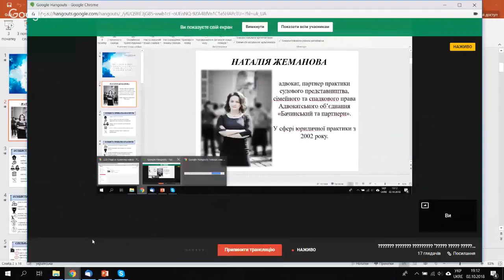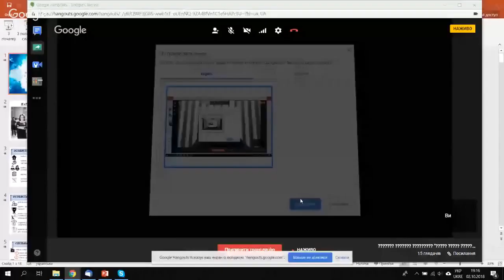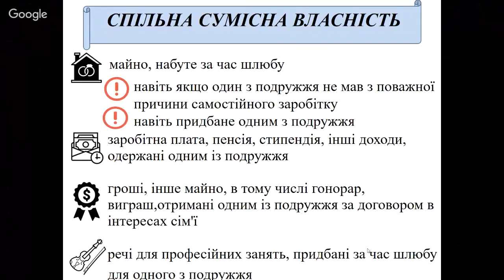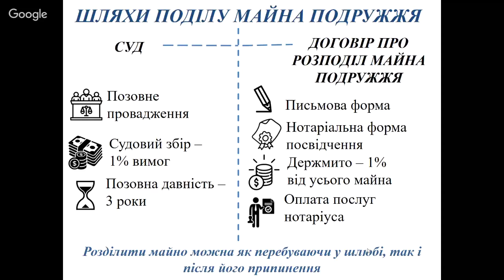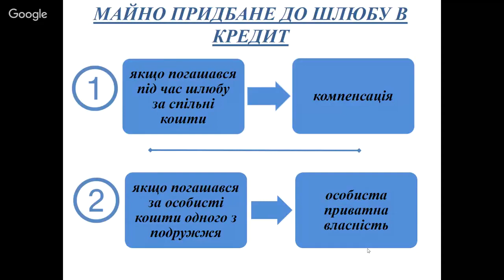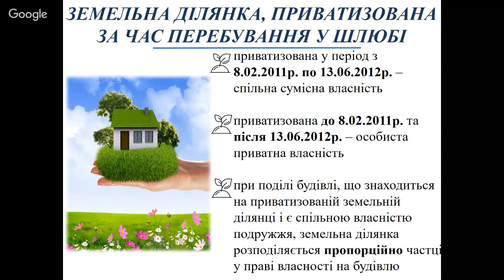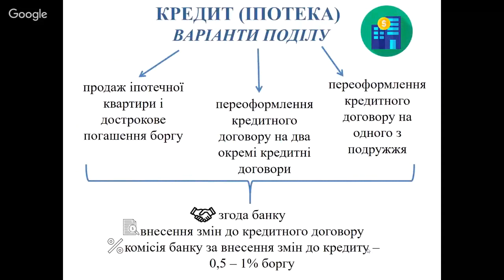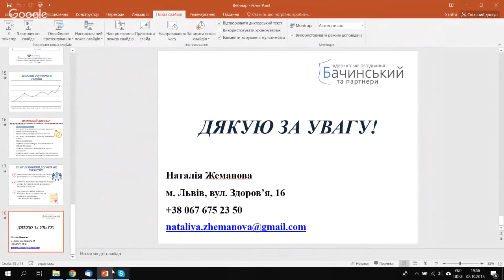Вебінар Наталії Жеманової з сімейного права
Наталія Жеманова
адвокат, керівник практики судового представництва, партнер Адвокатського об'єднання «Бачинський та партнери».

Наталія – адвокат із п'ятнадцятирічним досвідом роботи у судах України та величезною практикою успішного вирішення сімейних спорів, у тому числі тих, які пов'язані з поділом майна, набутого у шлюбі. Лише за останні півроку нею було проведено близько 100 консультацій з питань сімейних правовідносин та здійснено представництво у 20-ти судових справах.

Наталія допоможе:
-поділити Ваше майно
-поділити кваритру, земельну ділянку приватизовану під час перебування у шлюбі

Дасть відповідь на питання:
-Чи вирішить усі проблеми шлюбний договір?
-Чи ділиться кредит?
-Що таке особиста приватна власність чоловіка, дружини та що таке спільна сумісна власність подружжя?